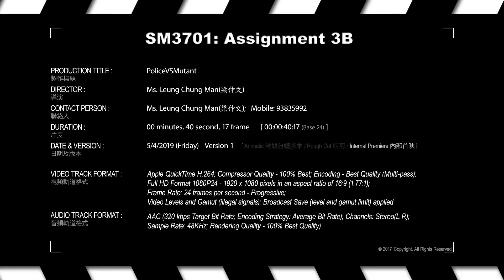SM3701 3B H264